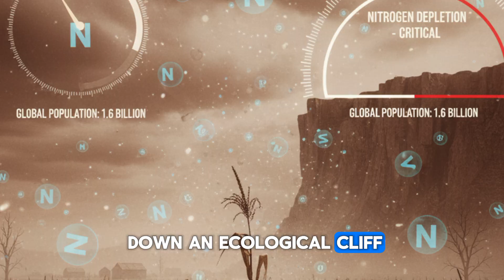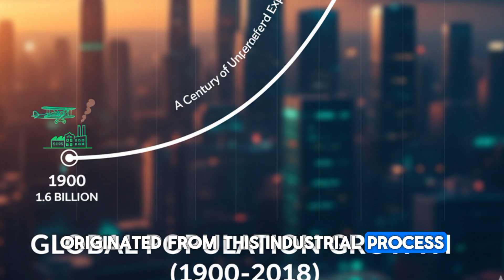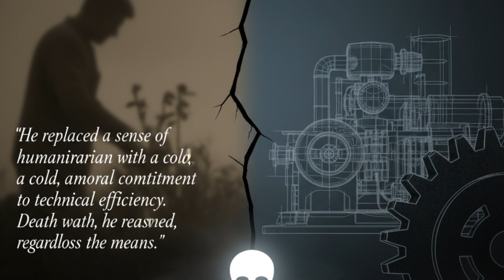Fritz Haber: The Genius Who Fed the World and Poisoned It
⚡️Description

🌍 THE LIGHTMAKERS | EPISODE 2
🎓 Presented by: Ayaz Ali Kolachi (CSS Mentor)
🎬 Series by: TLG – The LightMakers

✨ "He turned air into bread... then turned science into a weapon."

Meet Fritz Haber — the Nobel-winning chemist who fed half the planet and poisoned thousands.
A man torn between genius and guilt, creation and destruction.
He gave humanity life, and yet, in war, became its silent executioner.

From saving billions through the Haber-Bosch Process to unleashing chlorine gas in World War I,
this episode reveals the tragic paradox of the man known as
⚖️ “The Father of Fertilizer and Chemical Warfare.”

💡 His story still challenges us with the ultimate question:
Can science remain moral when power takes control?
Welcome to The Haber Test.

🎙️ Narrated by: Ayaz Ali Kolachi
📺 Series: The LightMakers – People Who Changed and Inspired the World